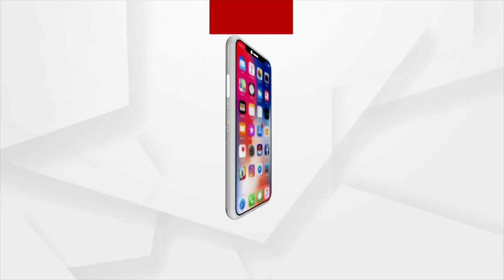Cyclone Yaas: Police tries to convince locals to shift to shelters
ସମୁଦ୍ରକୁଳ ନିକଟରେ ଥିବା ବସ୍ତିଗୁଡିକରେ ପହଞ୍ଚିଛି ପୋଲିସ୍‍, ଏନଡିଆରଏଫ ଏ ଓଡ୍ରାଫ୍ ଟିମ୍ । ଲୋକଙ୍କୁ ବୁଝାସୁଝା କରିବା ସହ ଲୋକ ମାନଙ୍କୁ ବାତ୍ୟା ଆଶ୍ରୟସ୍ଥଳୀ ଯିବା ପାଇଁ ଅନୁରୋଧ କରୁଛନ୍ତି...